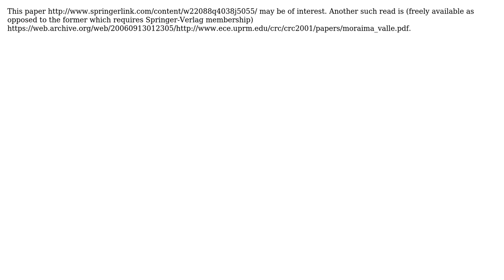Where is Prolog used for traffic control systems? (2 Solutions!!)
Where is Prolog used for traffic control systems?

With thanks & praise to God, and with thanks to the many people who have made this project possible! | Content (except music & images) licensed under CC BY-SA | Music | Images & others | With thanks to user Leo Leopold Hertz ?? user dirkgently user Andrei Vajna II and the Stack Exchange Network Trademarks are property of their respective owners. You are responsible for your own actions.